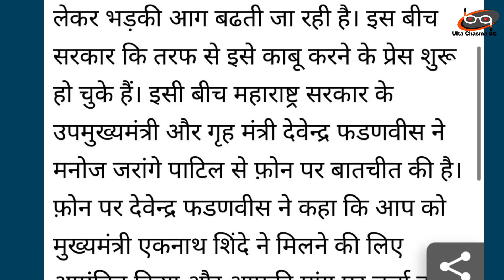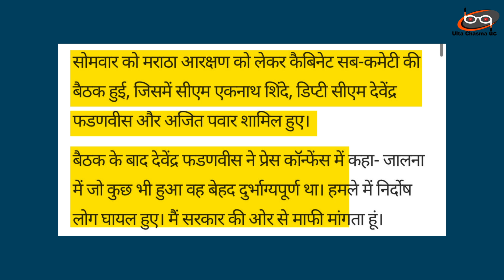अब मराठा आरक्षण की आग में फंसी BJP | माफी मांगने के बाद भी क्यों घबराई है सरकार ?Jalna News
अब मराठा आरक्षण की आग में फंसी BJP | माफी मांगने के बाद भी क्यों घबराई है सरकार ?
Members of the Maratha community in Maharashtra have launched protests in response to the Jalna incident.